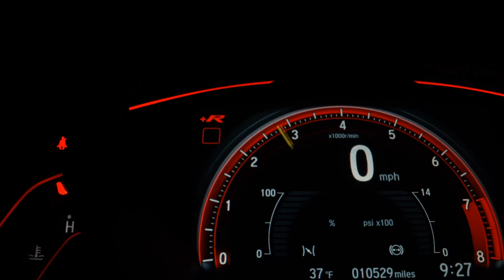HYUNDAI HB20S - 2015 - Santo André/SP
Dados do Veículo
Veículo: HYUNDAI / HB20S 1.6 COMFORT STYLE 16V
Ano: 2015/2015
Combustível: FLEX
Portas: 4 PORTAS
Câmbio: Manual
Cor: BRANCA
KM: 85.000

✅ Air Bag
✅ Alarme
✅ Ar Condicionado
✅ Ar Quente
✅ Desembaçador Traseiro
✅ Direção Hidráulica
✅ Freio ABS
✅ Rádio
✅ Rádio e MP3
✅ Retrovisor Fotocrômico
✅ Retrovisores Elétricos
✅ Travas Elétricas
✅ Vidros Elétricos
✅ Volante com Regulagem de Altura
✅ Trio Elétrico
✅ Farol de Neblina
✅ Entrada USB
✅ Controle de Som no Volante
✅ Bluetooth
✅ Porta Copos
✅ Trava Elétrica Central
✅ Ar Digital
✅ Rádio USB
✅ Som Original